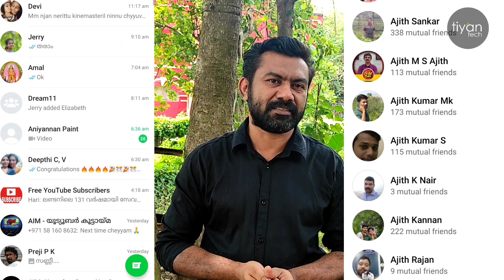1000 Subscribers Celebration | 1K SUB TIYAN TECH | Thank you all...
Hi friends. ,
I sincerely expressing my gratitude towards my all beloved subscribers and friends. I expecting your big support and love in our future uploads.

Please go through the channel links below mentioned...

6.